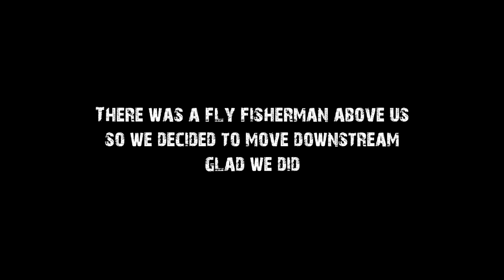Bouncing Browns | BOW RIVER in MAY [Calgary, AB, CANADA]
Hooked into some beautiful BOW RIVER fish on a recent Walk 'n' Wade outside Calgary, Alberta. Managed to sneak in a trip before the run-off muddies the water. Tight Lines!